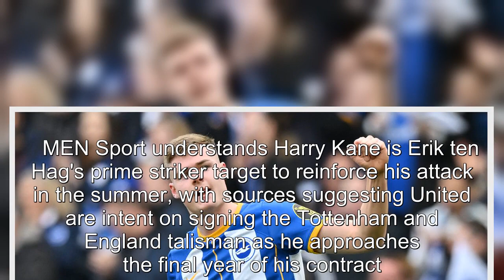Man Utd fans say same thing as Evan Ferguson signs new Brighton deal